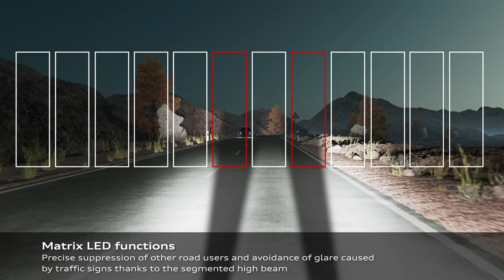2025 Audi S5 Avant Matrix Led headlights animation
Source: Audi